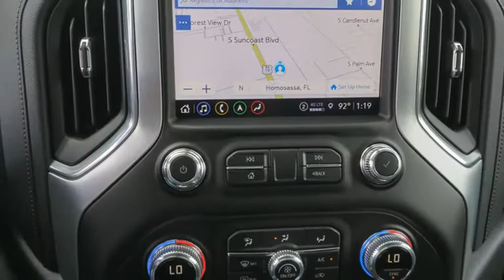2021 GMC Sierra 1500 Ocala, The Villages, Brooksville, Chiefland, Homosassa FL N21195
Dark Sky Metallic  2021 GMC Sierra 1500 available in Homosassa, Florida at Eagle Buick GMC. Servicing the Ocala, The Villages, Brooksville, Chiefland, FL area.
2021 GMC Sierra 1500 SLT - Stock#: N21195 - VIN#: 1GTP8DED0MZ219892

Dark Sky Metallic 2021 GMC Sierra 1500 SLT RWD 8-Speed Automatic EcoTec3 5.3L V8 8-Speed Automatic, Jet Black Leather.  This Sierra 1500 is equipped with features such as Driver Alert Package I (Front Frame-Mounted Black Recovery Hooks, Lane Change Alert w/Side Blind Zone Alert, Perimeter Lighting, Rear Cross Traffic Alert, and Ultrasonic Front & Rear Park Assist), Driver Alert Package II (Adaptive Cruise Control, Automatic Emergency Braking, Following Distance Indicator, Forward Collision Alert, Front Pedestrian Braking, IntelliBeam Automatic High Beam On/Off, Lane Keep Assist w/Lane Departure Warning, and Safety Alert Seat), Preferred Equipment Group 4SA (120-Volt Bed Mounted Power Outlet, 120-Volt Instrument Panel Power Outlet, 12-Volt Rear Auxiliary Power Outlet, 170 Amp Alternator, 4G LTE Wi-Fi Hotspot Capable, Auto-Locking Rear Differential, Auxiliary External Transmission Oil Cooler, Chrome Grille, Color-Keyed Carpeting Floor Covering, Compass, Deep-Tinted Glass, Electric Rear-Window Defogger, Electrical Lock Control Steering Column, GMC Connected Access Capable, HD Radio, Heated Driver & Front Outboard Passenger Seating, Hitch Guidance w/Hitch View, Integrated Trailer Brake Controller, In-Vehicle Trailering App, Keyless Open & Start, LED Cargo Area Lighting, Manual Tilt-Wheel & Telescoping Steering Column, OnStar & GMC Connected Services Capable, Power Door Locks, Power Front Passenger Windows w/Express Up/Down, Power Front Windows w/Driver Express Up/Down, Power Rear Windows w/Express Down, ProGrade Trailering System, Rear Dual USB Charging-Only Ports, Rear Wheelhouse Liners, Remote Vehicle Starter System, Steering Wheel Audio Controls, and Theft Deterrent System (Unauthorized Entry)), SLT Convenience Package (2 USB Ports (1st Row), Floor-Mounted Center Console, Front Bucket Seats, Heated 2nd Row Outboard Seats, Power Sliding Rear Window w/Rear Defogger, Universal Home Remote, and Ventilated Driver & Front Passenger Seats), SLT Preferred Package (Premium Bose 7-Speaker Sound System, Radio: Premium GMC Infotainment Sys w/Navigation, SiriusXM w/360L, and Wireless Charging), SLT Premium Plus Package (20'' x 9'' Polished Aluminum Wheels, Chrome Wheel To Wheel Assist Steps, and Spray-On Pickup Bed Liner w/GMC Logo), Trailering Package (Hitch Guidance), 8-Speed Automatic, Jet Black Leather, 10-Way Power Driver Seat Adjuster w/Lumbar, 10-Way Power Passenger Seat Adjuster w/Lumbar, 3.23 Rear Axle Ratio, 4-Wheel Disc Brakes, 6 Speakers, 6-Speaker Audio System Feature, ABS brakes, Air Conditioning, Alloy wheels, AM/FM radio: SiriusXM with 360L, Apple CarPlay/Android Auto, Auto-dimming door mirrors, Auto-dimming Rear-View mirror, Automatic temperature control, Brake assist, Bumpers: chrome, Delay-off headlights, Driver door bin, Driver Memory, Driver vanity mirror, Dual front impact airbags, Dual front side impact airbags, Electronic Stability Control, Front 40/20/40 Split-Bench Seat, Front anti-roll bar, Front Center Armrest w/Storage, Front dual zone A/C, Front fog lights, Front License Plate Kit, Front reading lights, Front wheel independent suspension, Fully automatic headlights, Heated door mirrors, Heated front seats, Heated steering wheel, Heavy Duty Suspension, Illuminated entry, Low tire pressure warning, Memory seat, Occupant sensing airbag, Outside temperature display, Overhead airbag, Overhead console, Panic alarm, Passenger door bin, Passenger vanity mirror, Perf Leather-Appointed Front Outboard Seat Trim, Power door mirrors, Power driver seat, Power passenger seat, Power steering, Power windows, Premium audio system: Premium GMC Infotainment System, Radio data system, Radio: Premium GMC Infotainment Sys w/Multi-Touch, Rear reading lights, Rear seat center armrest, Rear step bumper, Rear window defroster, Remote keyless entry, Security system, Speed control, Speed-sensing steering, Split folding rear seat, Steering wheel mounted audio controls, Tachometer, Telescop